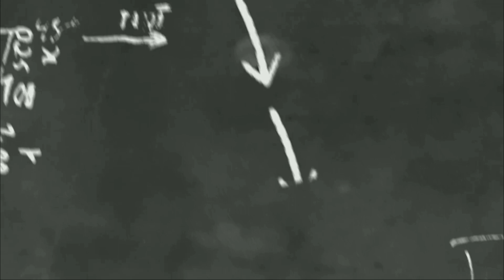CERITA-CERITA MENYERAMKAN DI JEPANG! ALUR CERITA FILM HOROR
Hallo semuanya dimanapun kalian berada apa kabar? seperti biasa kembali lagi dengan saya Jack di channel loveandlifemovie dan di konten kali ini saya meng-upload video alur cerita film anime berjudul " Junji ito collection". Film ini menceritakan kisah-kisah menyeramkan yang terjadi di jepang bahkan diantaranya di ambil dari kisah nyata! mau liat seperti apa keseruannya? yuk tonton video ini sampai selesai dan buat kalian yang menyukai konten seperti ini silahkan klik subscribe nyalakan tombol loncengnya supaya tidak ketinggalan video-video terbaru dari channel ini, selamat menonton dan semoga terhibur.